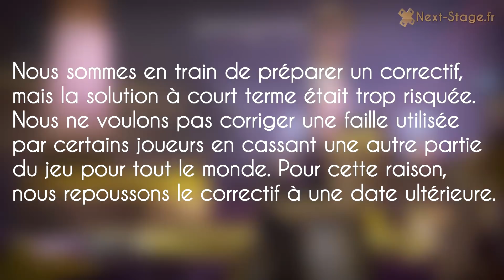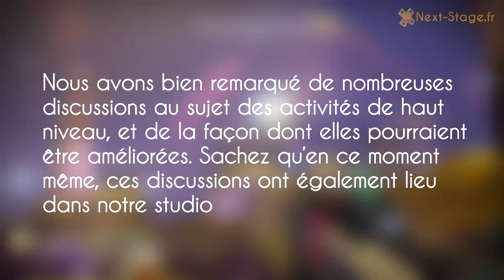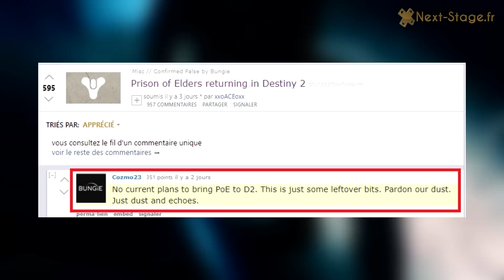Destiny 2 | Récap news (Prestige, PC, Prison des vétérans, activités de haut niveau)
Récap des news Destiny 2 de la semaine avec la sortie du raid Prestige finalement sans correctif, la date et les horaires de sortie pour la version PC de Destiny 2, quelques mots du studio sur les améliorations à venir et une rumeur sur la Prison des Vétérans.